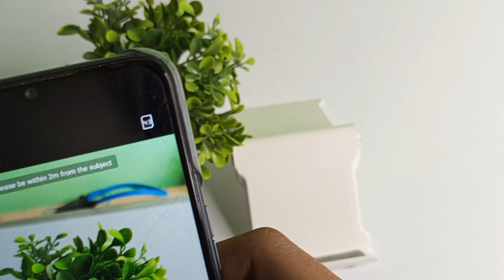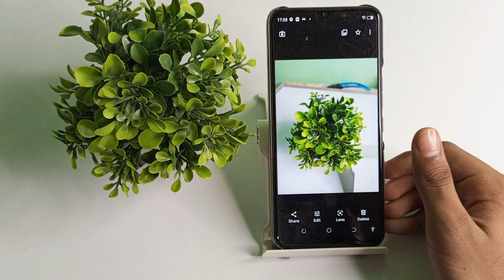how to use portrait camera in tecno spark go